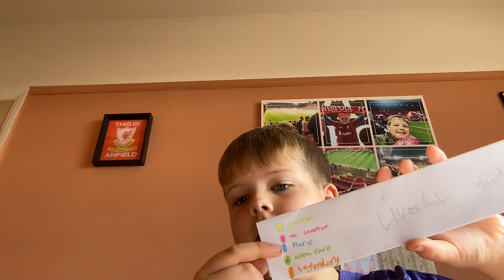Liverpool blind bag episod 7